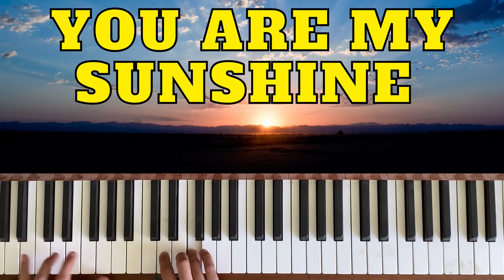Piano tutorial: You Are My Sunshine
Part 1: Normal speed
Part 2 : Slower speed